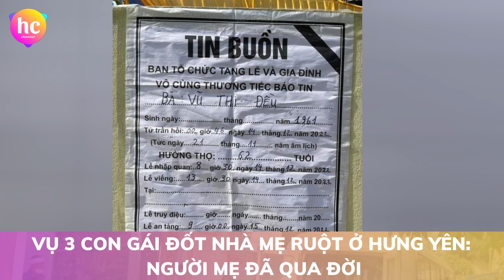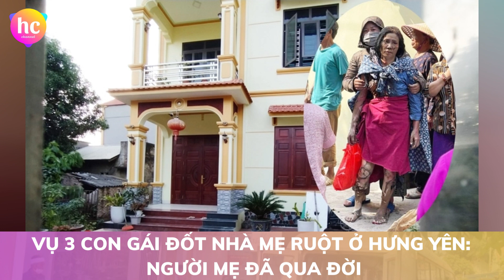Vụ 3 con gái đốt nhà mẹ ruột ở Hưng Yên: Người mẹ đã qua đời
Sáng ngày 14.12, một người thân trong gia đình xác nhận, bà Vũ Thị Đều (người mẹ trong vụ 3 con gái mang xăng đốt nhà ở Hưng Yên) đã qua đời.
Theo người thân, bà Đều tử vong vào rạng sáng cùng ngày sau gần 45 ngày điều trị tại Viện bỏng Quốc gia.